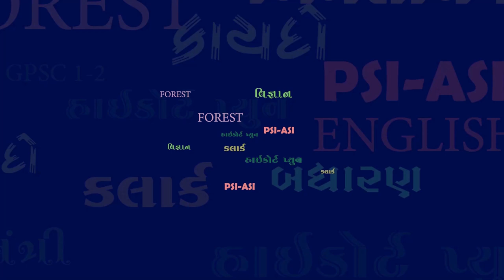PATEL ZARANABEN STUDENT OPINION BY YUVA CAREER ACADEMY BHAVNAGAR 9016808018